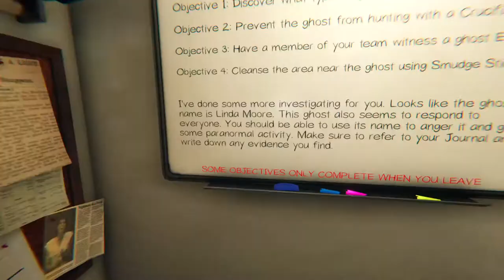Phasmophobia Linda Moore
We found our Gold Digger ghost! Sorry about the lack of mic chat and the screeches while mic was on. Little guy wanted to hunt with us.